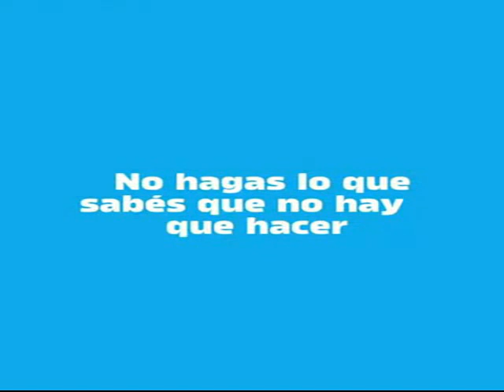17 de abril 2021, hoy presentamos a Don Valentín Landriel Airlan